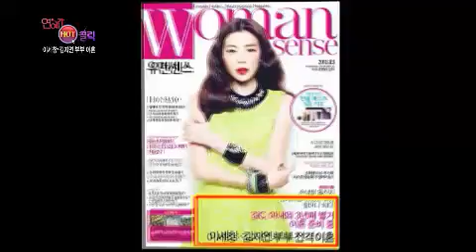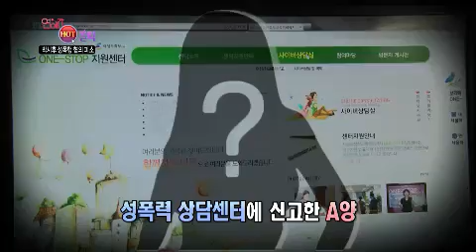연예가중계 - Entertainment Weekly EP1463 # 003